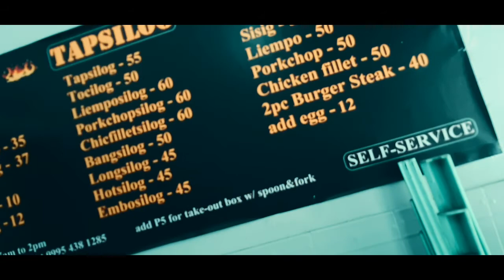RAPPY ADVENTURES || MR. CHINITO BEHIND THE SCENES